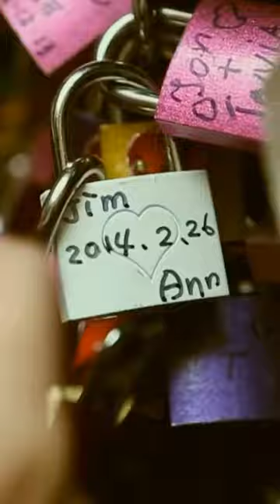周杰倫 jaychou 算什麼男人 youtubeshorts ytshorts shorts short